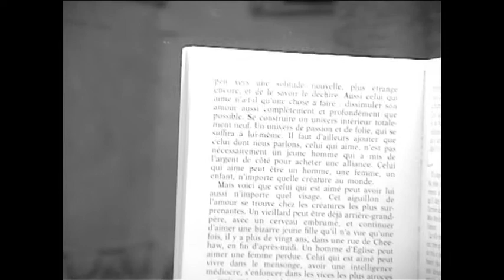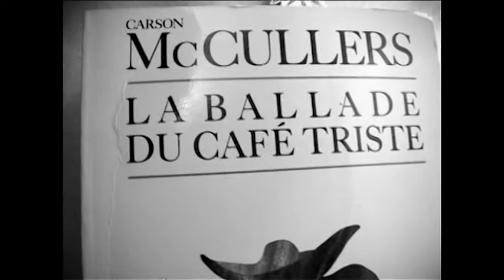Triptyque amoureux - partie1 - FEV2016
Triptyque amoureux - partie1 - 2016
Texte de Carson McCullers
Interprété par Maud Fily
Produit et réalisé par Maud Fily et Guillaume Diard
Musique originale de Guillaume Diard